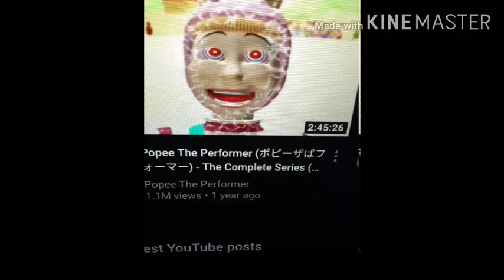*Sad and scared coco noises*